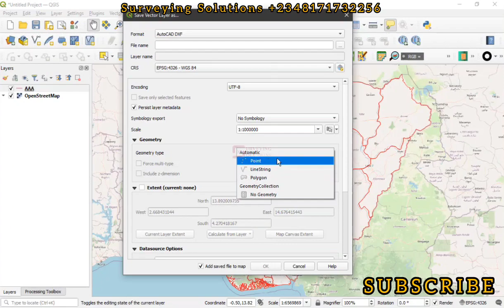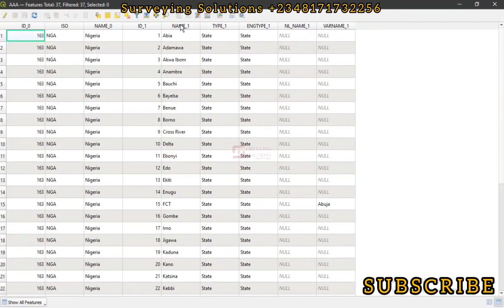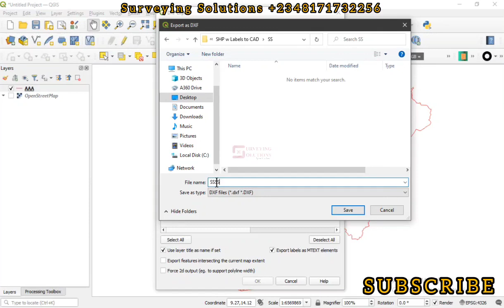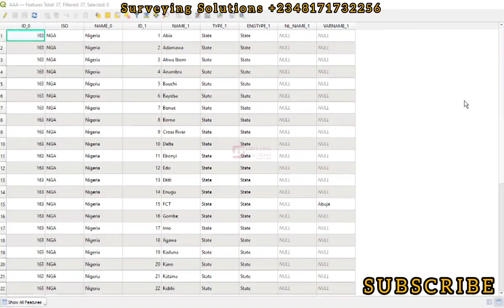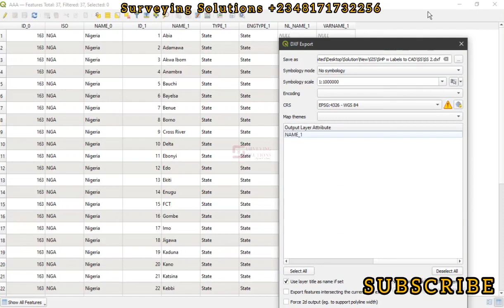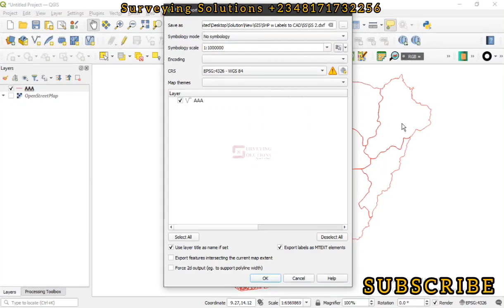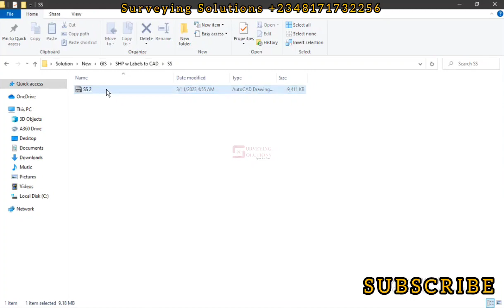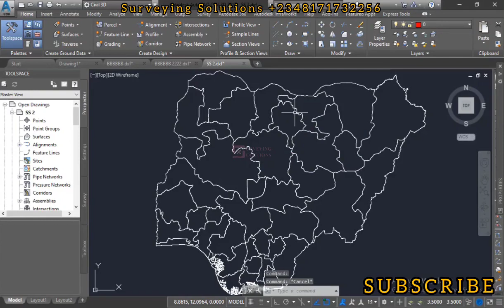How to Export Attributes Fields of Shapefiles to AutoCAD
Hello...

In this Tutorial, you will learn How to Export Attributes Fields of Shapefiles to AutoCAD. This will help you manage/organise the fields in the Layers of AutoCAD...